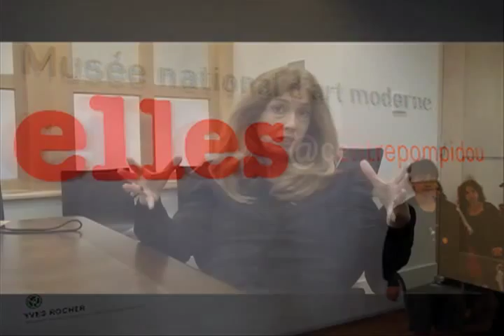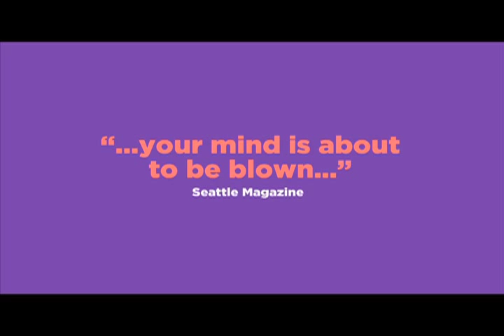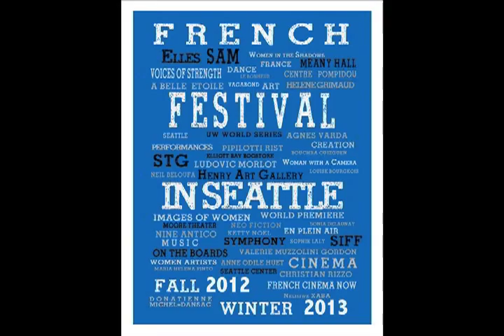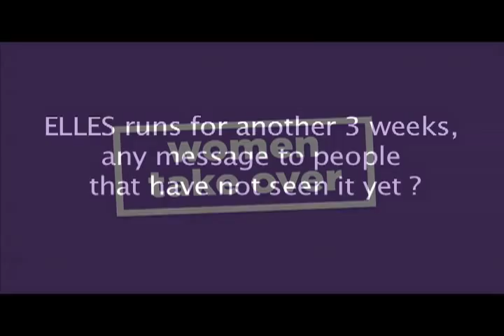Interview of Maryann Jordan - Vice Director of the Seattle Art Museum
We sat with Maryann Jordan to talk about the partnership between the SAM and the Musée pompidou of Paris. THanks to that collaboration the ELLES exhibit has travelled to Seattle and Maryann Jordan tells us how vibrant this exhibit is as well as the tremendous success of the French Season in Seattle.
The ELLES exhibit runs through January 13th, 2013.